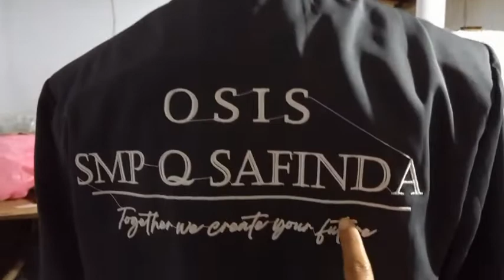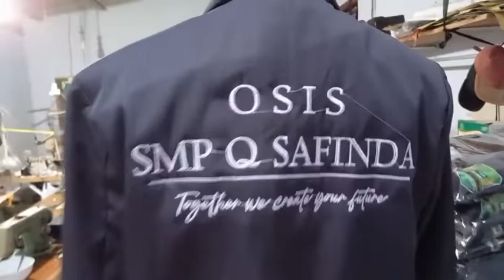Almamater untuk siswa SMP PONPES BANYUWANGI by arjunasport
Ini orderan dr sekolahan & pondok ya teman2,kami menerima orderan segala macam model baju,dr sragam sekolah tk,SD,smp,sma ,baju dewasa & anak2,sragam olahraga,kaos ,jaket dll,sekalian sablon / bordir